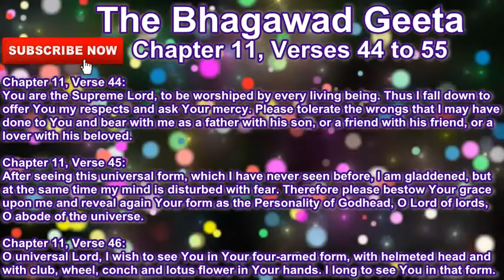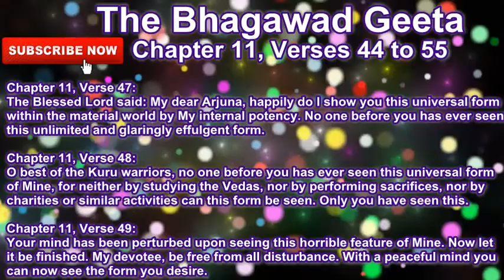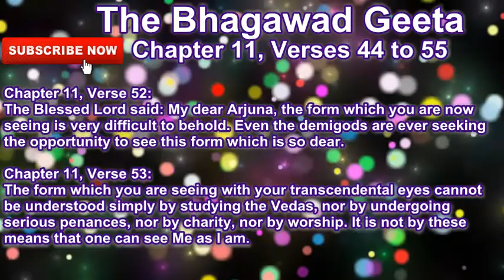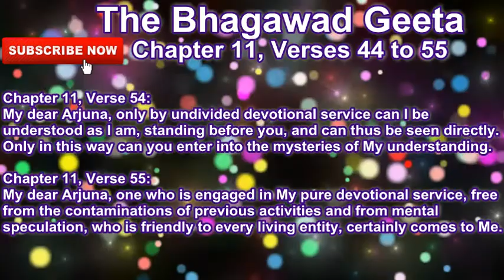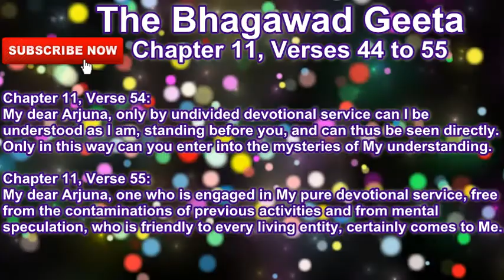Bhagawad Geeta --- Chapter 11, Verses 44 to 55 --- Commentary by Hitesh Khiani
In this video, you shall find my simple commentary upon Verses 44 to 55 of the Eleventh Chapter of the Bhagawad Geeta.

The Eleventh Chapter of the Bhagawad Geeta is titled "Vishwaroopa Darshan Yoga" or "Vision of the Cosmic Form".